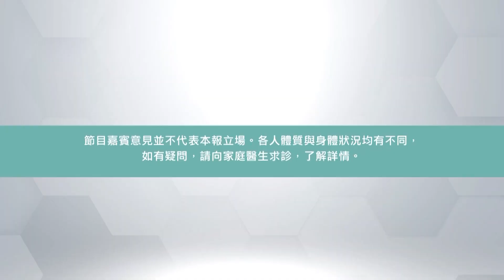【醫健一分鐘】割除前列腺生唔到仔？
根據 香港癌症資料統計中心 的統計數字，前列腺癌 係 2018年香港十大常見癌症的第四位. 坊間傳言若果不幸患上前列腺癌，割除前列腺就無辦法再生仔，係真唔係？泌尿外科專科醫生 何立言 會為大家詳細解答！仲會講下用人工方法保存 精子。
延伸閱讀：
【醫健一分鐘】前列腺手術影響性能力？